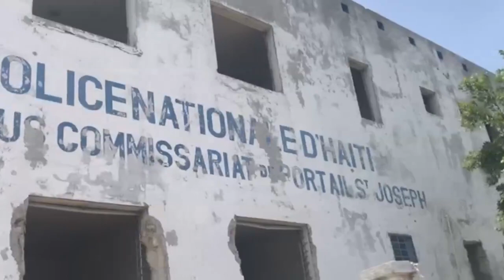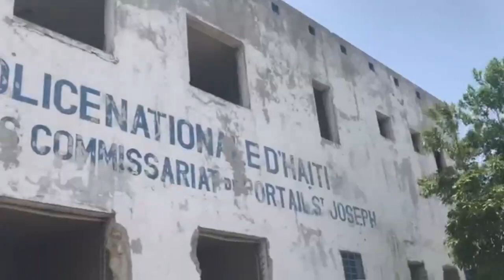Oh! Oh! Bwa Mare Pou P JOJO Gwo Leve Kanpe Pral Fèt La Pou Jete GOUVÈNMAN An Plas La